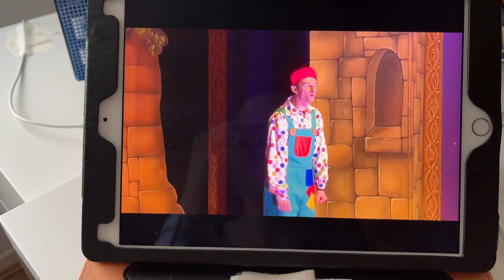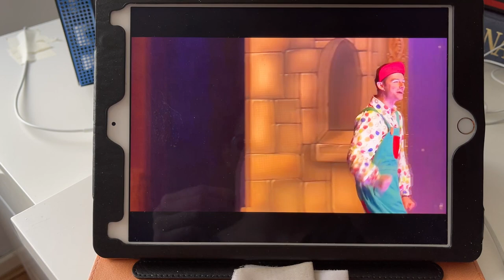Snow White panto part 4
snow white panto